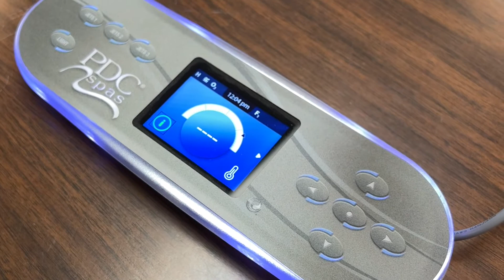ProView Control Filtration Cycles Tutorial | PDC Spas